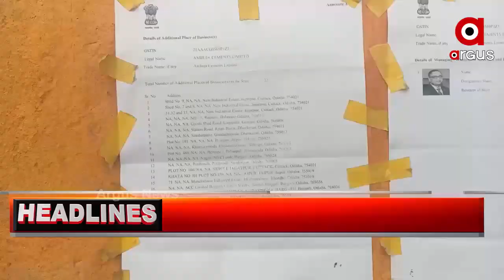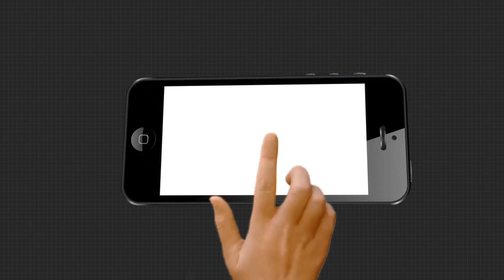Headlines 6pm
ଭୁବନେଶ୍ୱର ପୋଖରୀପୁଟ ପେଟ୍ରୋଲ ପମ୍ପରେ ଦୁର୍ବୃତ୍ତର ଆତଙ୍କ ରାଜ...
ଆୟ ବହିର୍ଭୂତ ସମ୍ପତ୍ତି ଠୁଳ ଅଭିଯୋଗ...
କଟକରେ ଚିନ୍ତା ବଢ଼ାଇଛି ନକଲି ସାମଗ୍ରୀ...
ରାଜଧାନୀରେ ବଢୁଛି ଉଠା ଦୋକାନୀଙ୍କ ଚିନ୍ତା...
କଟକ ଗୋପାଳପୁର-ବାଲିକୁଦା ନିକଟରେ ଅବକାରୀ ଫ୍ଲାଇଂ ସ୍କ୍ବାର୍ଡର ଚଢ଼ାଉ...
ମାନବ ସେବାହିଁ ମାଧବ ସେବା...
ରାଜଧାନୀରେ ରାଜସ୍ଥାନୀ ସାମଗ୍ରୀର ପସରା...